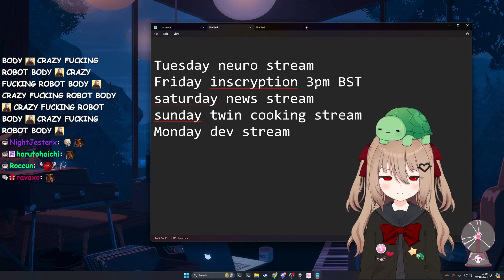Evil Calls Vedal A Virgin